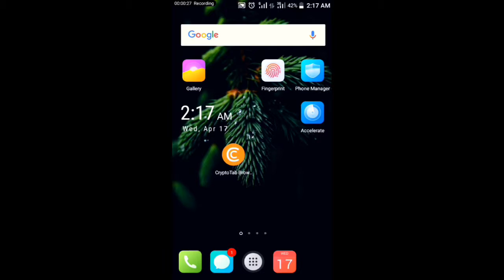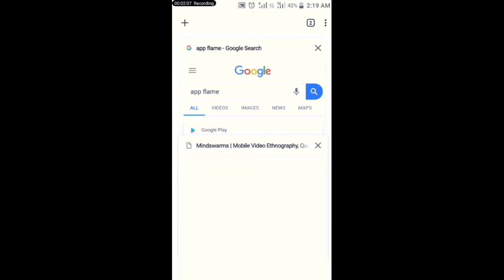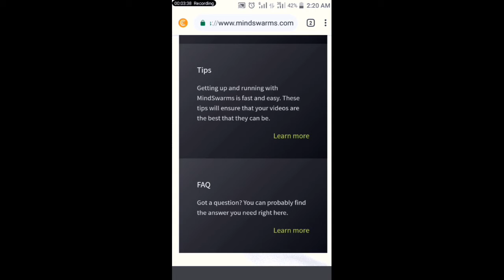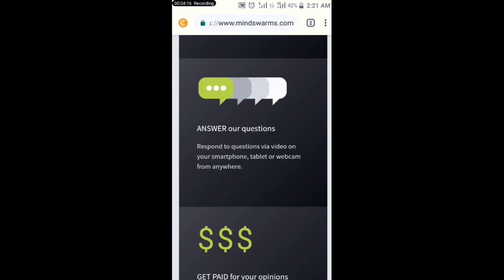Earn FREE PayPal money ( just taking selfies)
Welcome to "self made Millionaire" in today video, I will show you how to make $50 per video selfies...

This video is inspired by Digital Millionaire